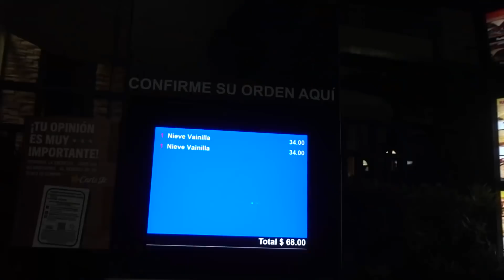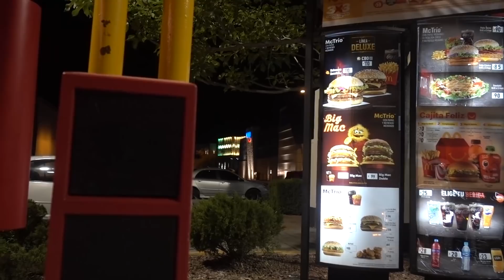¿Quién hace el MEJOR CONO de HELADO?